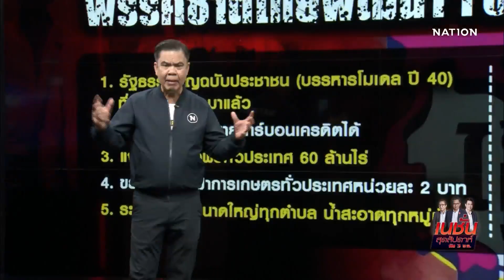ผู้นำ ชาติไทย | เนชั่นสุดสัปดาห์ | NationTV22